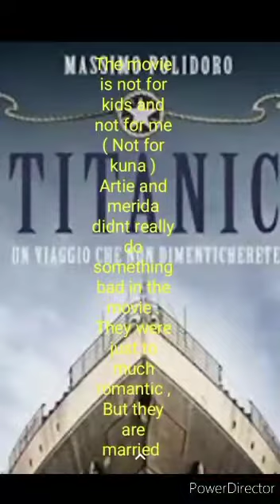Love is an Open Door Part 20